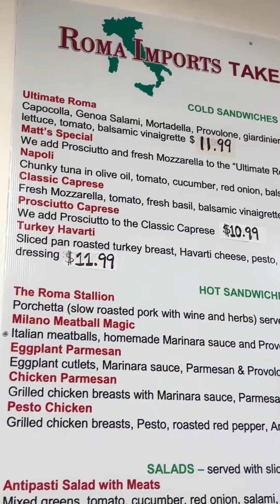Roma Imports secret hidden foodie spot in Tucson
Roma Imports is a fun place to eat Italian and other international cuisine here in Tucson.  This is a spot Tucson foodies have been going to since 1999.  It's hard to find, but worth the drive.  Eat lunch in the deli, or grab some pizza or pasta out of their freezer to cook for dinner at your house and tell your friends you made it all by yourself!